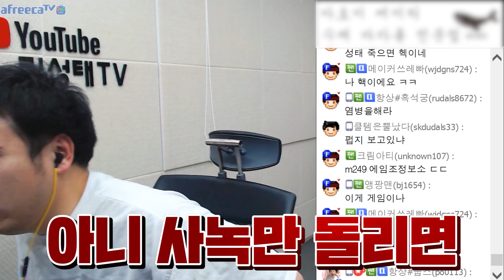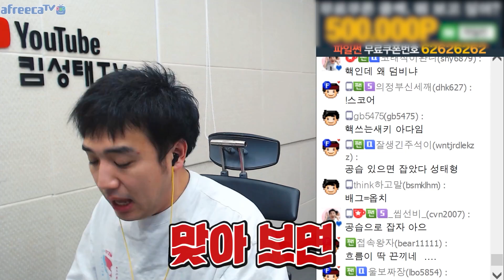배그를 잠시 손놓았던 이유 [배틀그라운드]